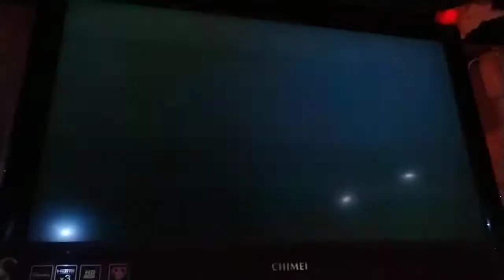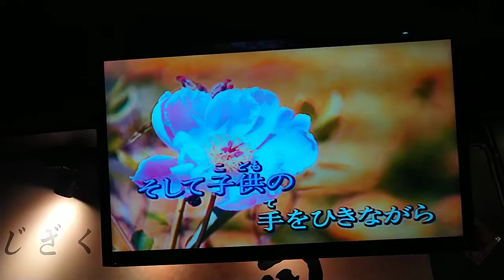余大姐翻唱 愛の約束 唄 五輪真弓 {朱攝影} [富士櫻卡拉OK]環境幽靜歌聲會友。